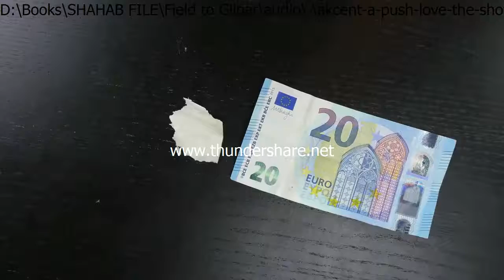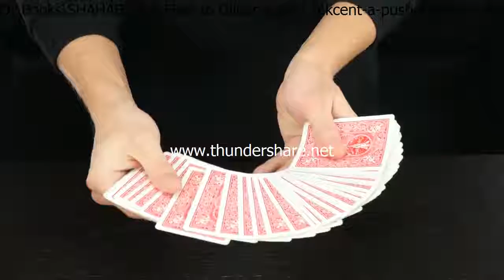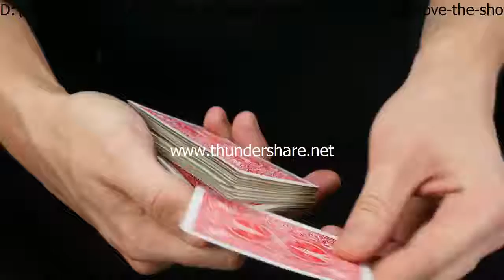Easy and Amazing Magic Trick - You can try at Home - By Magic World Official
Magic World Official